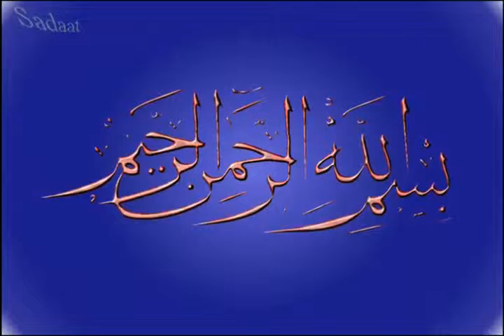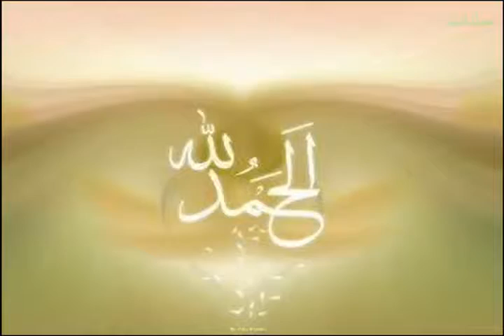Sub'Ho Taiba Mein Hui By Hafiz Syed Shahzad Ali Shah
This naat is recorded by Sadaat Sounds,